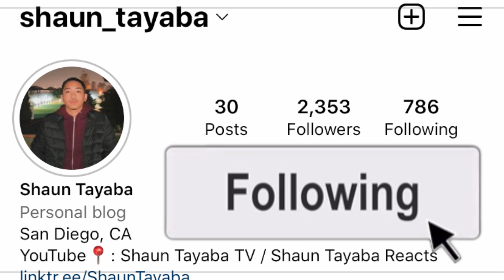A-Reece - "The Burning Tree" AMERICAN REACTION! (PART 2) South African Rap Music 🇿🇦🔥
A-Reece - " The Burning Tree " EP south africa american reaction

I hope you guys enjoy this reaction video of me reacting to the song and music video and official audio and lyric and lyrics and freestyle and diss track and live performance acoustic version A-Reece - " The Burning Tree " EP AMERICAN REACTION! South African Music 🇿🇦

EP SONG LIST:
1. FIRST TIME 4 EVERYTHING FT B.O.Y WONDER
2. FOR MY SANITY
3. RED DRAGON FT. 25K + JAY JODY
4. BELLATOR FT. IMP THA DON
5. CAN'T OPEN MY EYEZ
6. LIVE ONCE (INTERLUDE) FT LOATINOVER POUNDS
7. MORE THAN ENOUGH FT MAGGZ 8. INTENTIONS (INTERLUDE)
9. FRIEDAY THE 13TH